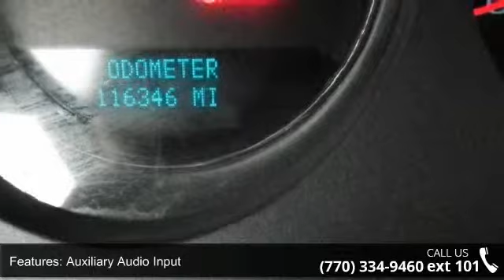2008 Chevrolet Suburban LT - Maxie Price Chevrolet - ALL ...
SUNROOF/ DVD FOUR CAPTAINS CHAIRS/ CONSOLE, REAR LIFT. LEATHER. EVERYTHING YOU WANT IN A SUPER SHARP SUBURBAN WITH GREAT MILES. All Prices are after all Factory Rebates, incentives and Dealer Discount and/or dealer rebates. Financing incentives are attached to Dealer . Pricing includes all approved lenders. All prices plus TAVT, tag, title and Georgia Lemon law fees. Subject to prior sale. Maxie Price Chevrolet's Automotive Accessory department is the LARGEST in the state of GEORGIA. We can add absolutely ANY ACCESSORY you want in-house while you wait. DVD PLAYERS, SUNROOFS, BLUE TOOTH, WEATHER TECH FLOOR MATS, BED LINERS, LIFT KITS, HIGH END WHEELS, TIRES, LEATHER INTERIORS, SUEDE ROOFS, HALO LIGHTS, BODY KITS, PERFORMANCE EXHAUST AND PERFORMANCE UPGRADES, We do it All! There is a reason everyone buys their cars and trucks from Maxie Price in Loganville. We do business right!